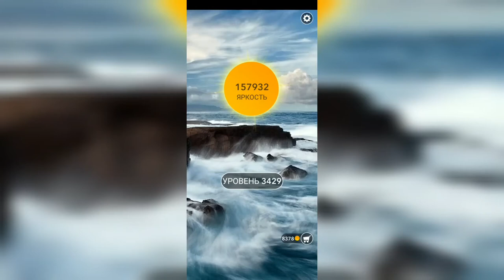Word / Слово Крест: Поиск русского кроссворда / Уровень 3429